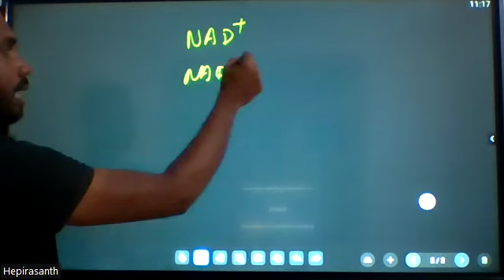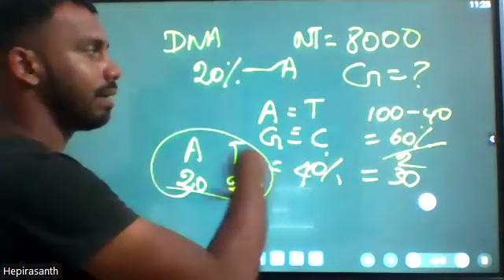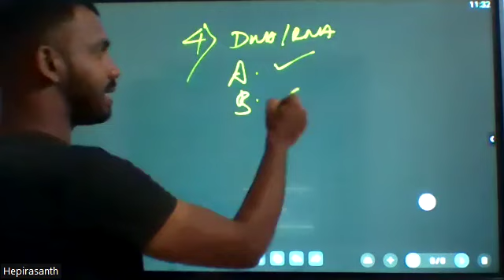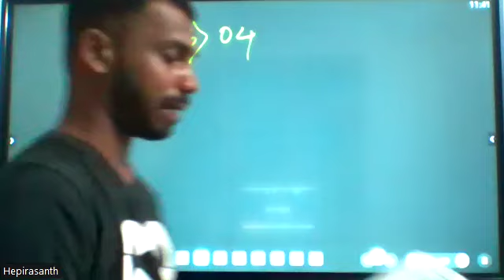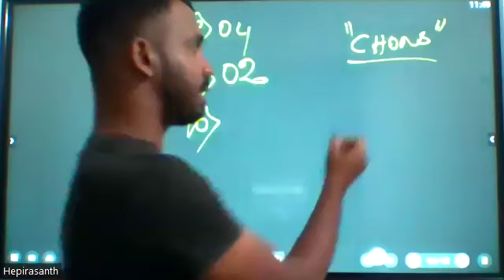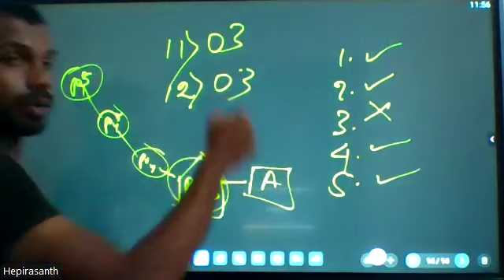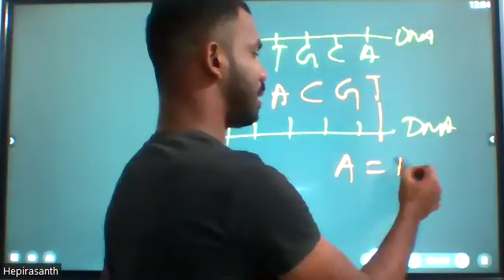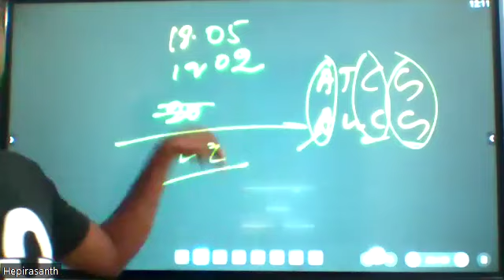project Medicine paper class-09